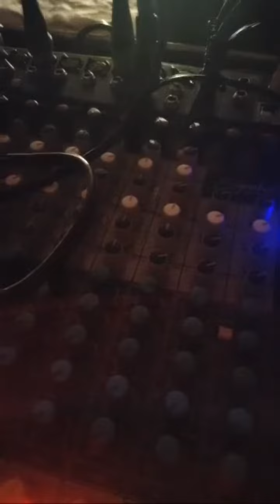Highlight 0:00 - 1:07 from Desi Bhajan Sandya